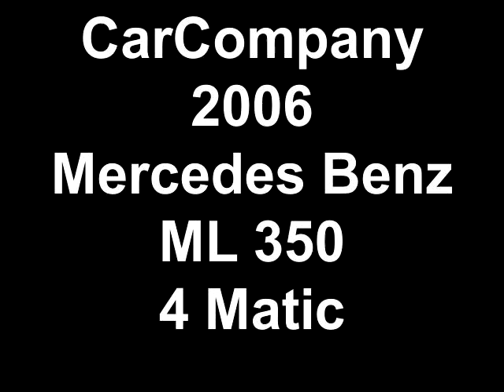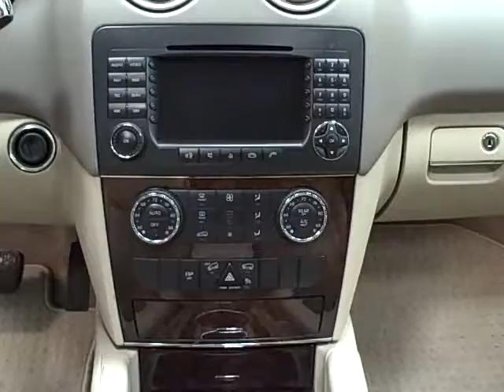CarCompany 2006 Mercedes Benz ML 350 4 Matic